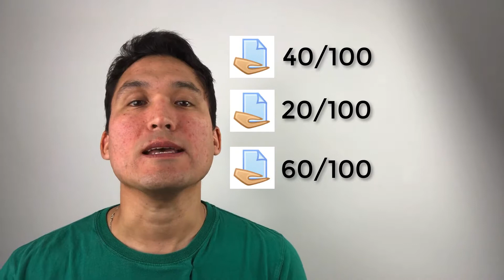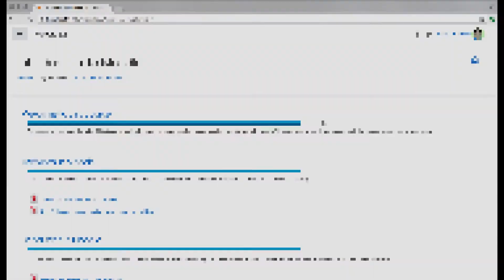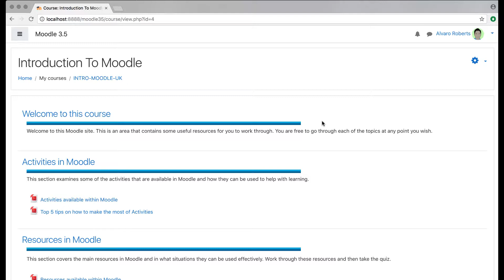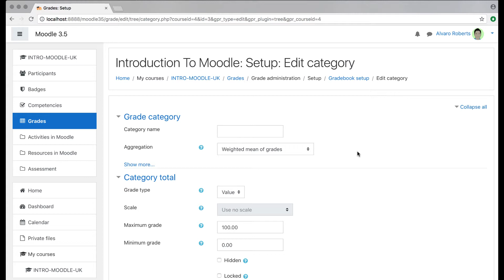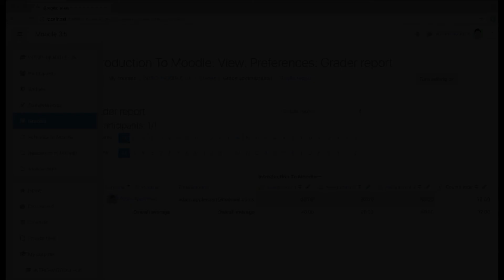Moodle Grades - Changing Grade aggregation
Hey, in this video we look at how to change Grade aggregation in Moodle. The first part explains the impact of grade aggregation and provides some examples of some of Moodle’s grade aggregation and how it’s calculated. The screencast shows how to change grade aggregation.

Music attribution